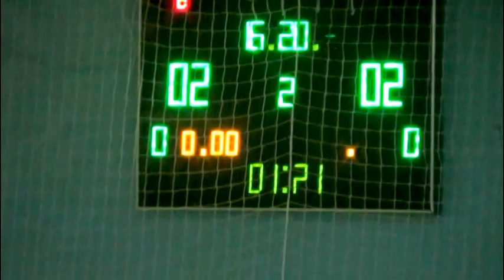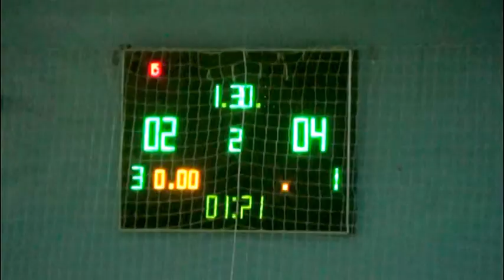КУ 3 тур 3 лига 2 ва В – Фолио Плюс